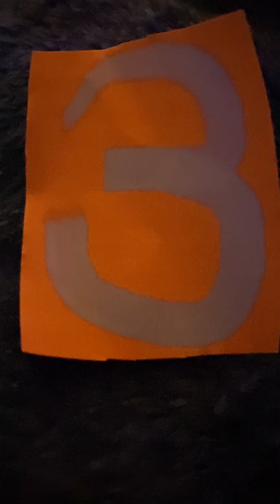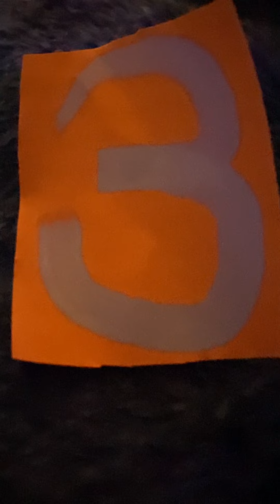Twin Sisters Multiplication Facts Of 3